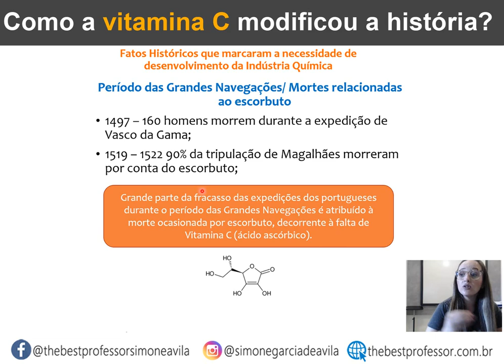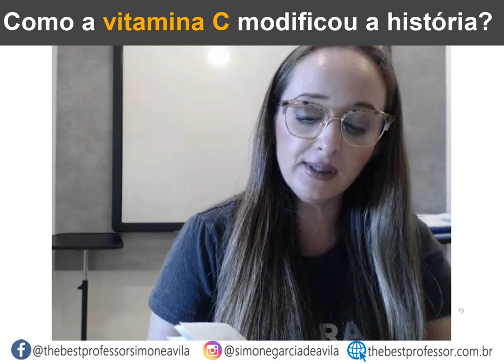A Vitamina C e o escorbuto - História da Química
Bem-vindo ao nosso Canal de Química para Universitários! Neste vídeo emocionante, vamos explorar a fascinante história da Vitamina C e sua relação com o escorbuto. Aprenda como a busca pela cura dessa doença devastadora levou a uma das maiores descobertas na história da Química. Viaje no tempo para descobrir como as expedições marítimas do passado foram afetadas por essa terrível doença e como a ciência finalmente desvendou o mistério por trás dela. Vamos analisar a importância da Vitamina C para a saúde humana, sua fonte em alimentos e os impactos positivos que essa descoberta trouxe para a medicina e a nutrição. Se você é curioso sobre a história da Química e seus impactos na sociedade, não perca essa incrível jornada através do passado!